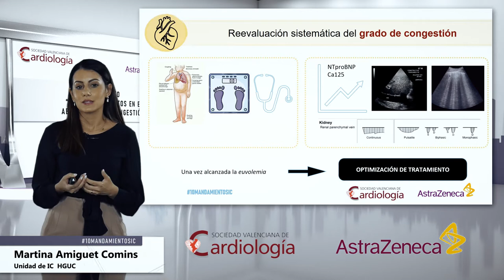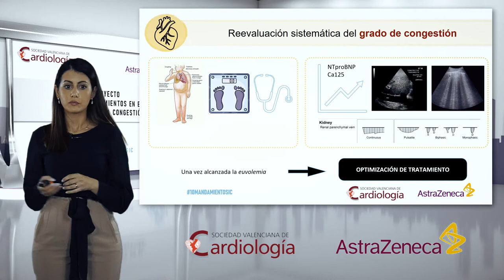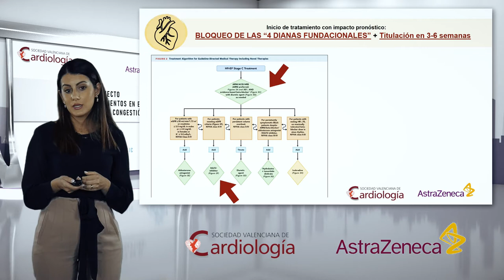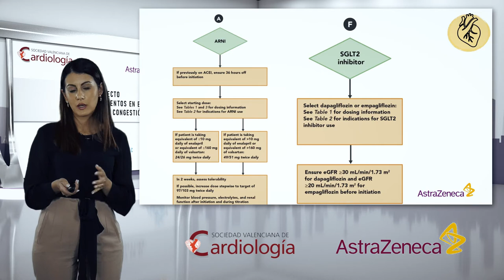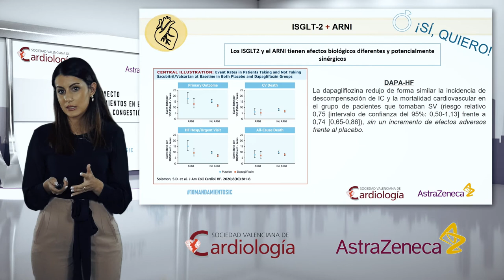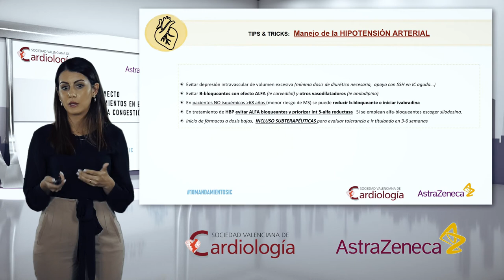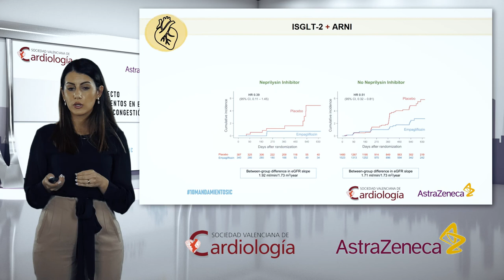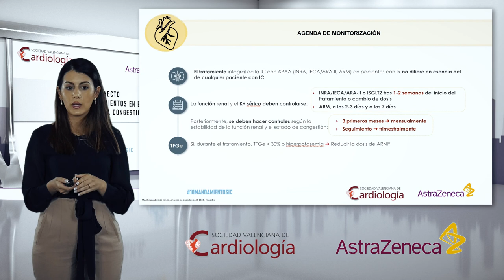Mandamiento X+I: Una vez se ha conseguido la decongestión. Optimizar tratamientos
Una vez se ha conseguido una decongestión óptima, reducir diuréticos e
iniciar/titular fármacos con evidencia de beneficio pronóstico. En este sentido, se recomienda la implementación de sacubitril/valsartan y/o iSGLT2, según recomendaciones de ficha técnica, con reevaluación clínica y analítica precoz,procurando en la medida de lo posible titular a la baja la estrategia diurética anteriormente implementada.